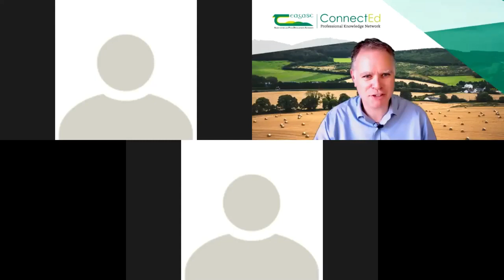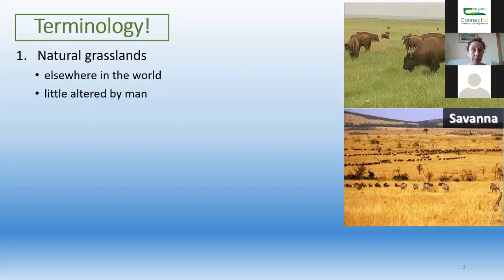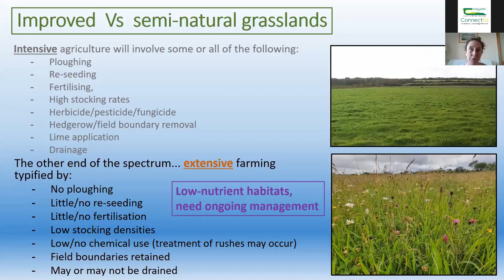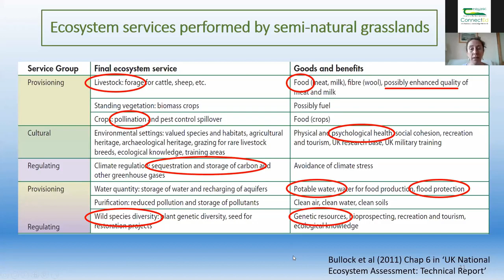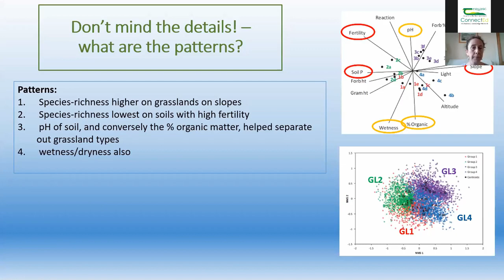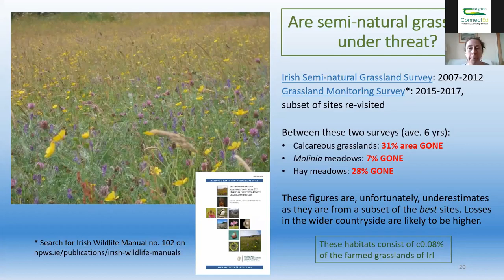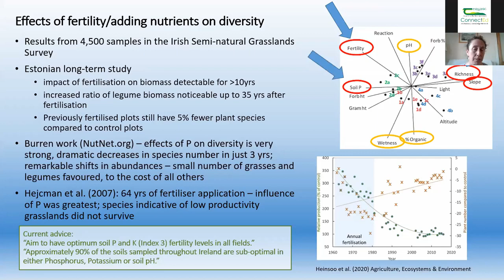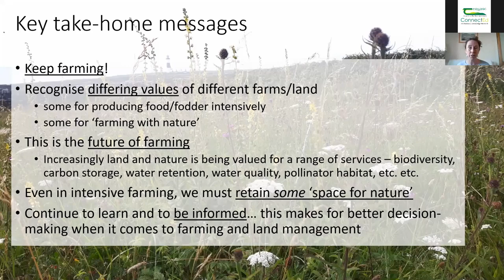The Signpost Series - Semi-natural grasslands in Ireland - precious resources under threat